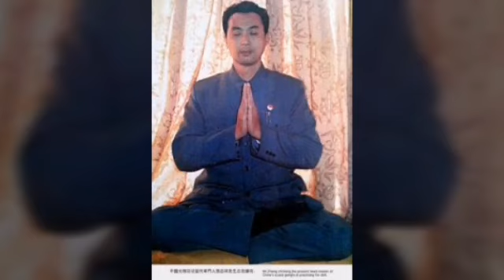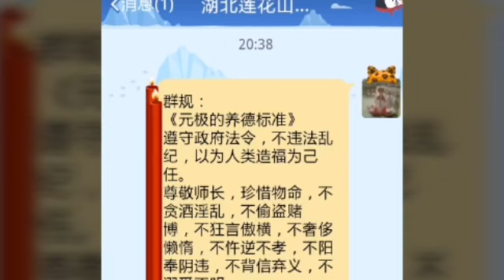元极音乐之三元开泰